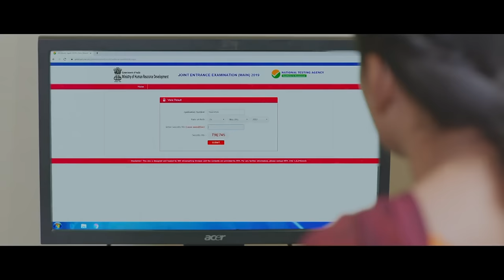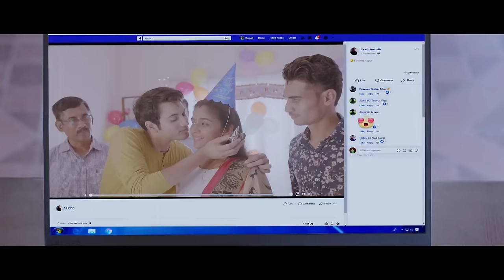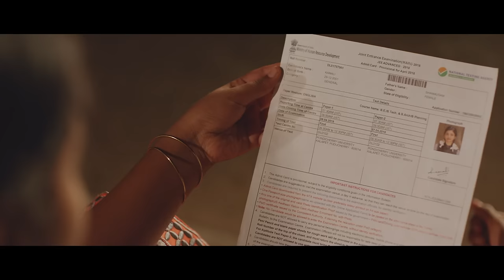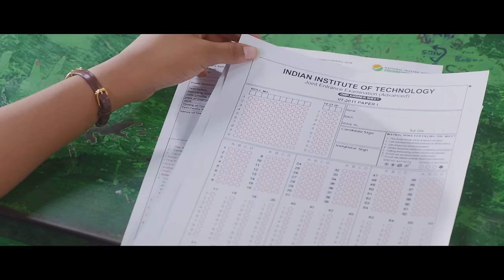Malarudhe Manam Video Song | Kamali from Nadukkaveri | Anandhi | Swetha Mohan | Madhan Karky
Listen to the songs of KamalifromNadukkaveri on your favorite Streaming Platforms"

Catch a soulful video song "Malarudhe Manam" from the album "Kamali from Naducauvery."

Here's an inspirational story of a girl from a small village. Watch how she is winning hearts. Anandhi, as a college junior, is head over heels in love with her senior. She is trying her best to balance her career and love life.

It's a sweet song penned by Madhan Karky and sung by Swetha Mohan

Listen to Kamali from Nadukkaveri movie songs on Divo Music.

Song Name : Malarudhe Manam
Album Name : Kamali From Nadukkaveri
Vocals : Swetha Mohan
Music Director : Dheena Dhayalan
Lyricist : Madhan Karky

Starring : Anandhi, Prathap Pothen, Imman Annachi & Others

Written & Directed by : Rajasekar Duraisamy
Cinematography : Jegadeesan Logayan
Editor : R Govindaraj
Art : E Thyagarajan
Lyricists : Yugabharathi, Madhan Karky, Karthik Netha
Co-Director : R Rethnasamy
Dance Choreography : Poppy, Sathish Krishnan
Sound Design : M Gita Gurappa
Production Manager : P Baburao
PRO : Johnson
Publicity Designs : Gibson UGA
Executive Producer : A Jaii Sampath
Produced by : Abbundu Studios Pvt Ltd
Promotion- Venkat Jashu, Movie bond

A Worldwide MASTERPIECE Release